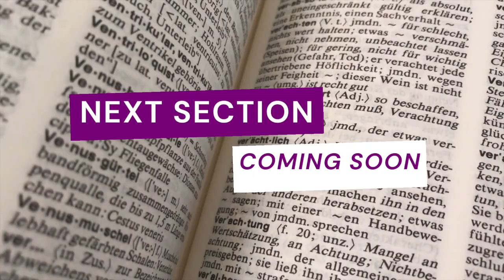The Art of Public Speaking - Section 40 | by Dale Carnegie | 16 Million Copies Sold